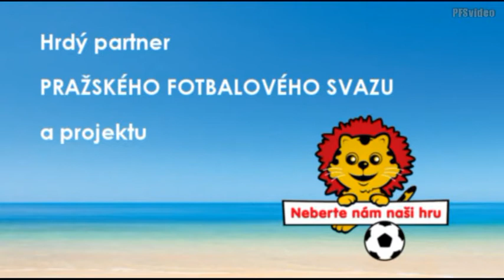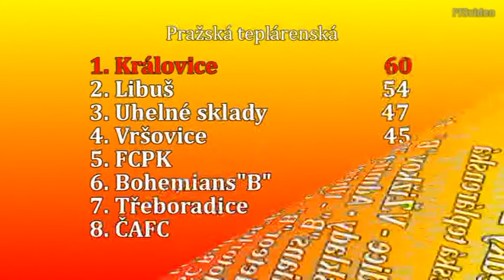Pražská teplárenská přebor mužů 2013/2014 29.kolo